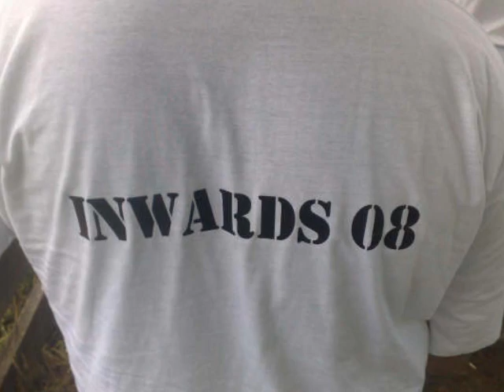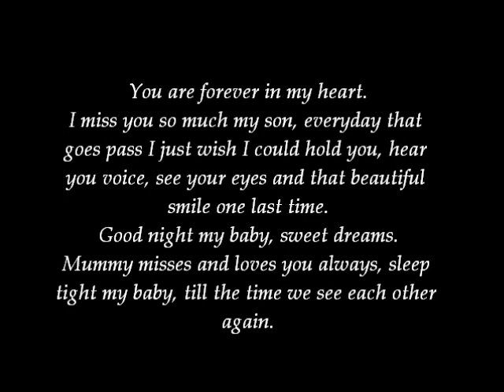Mou Piri - Katu(T Bones)Te Marino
In the loving memory of Khyrome Tamaiva Marona.